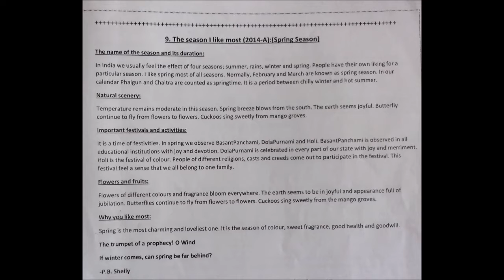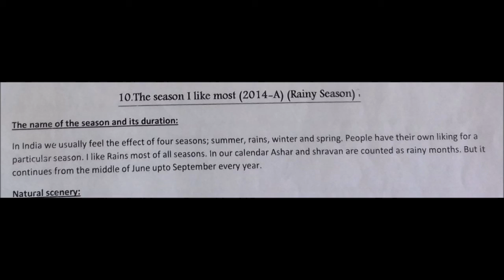10th English Essay Spring Season in Odia||HSC selected English Essay||bse for high school students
10th English Essay Spring Season in Odia||HSC selected English Essay||bse  for high school students.
–Indian Modern Technology to fight against COVID 19
-how to fight against corona at home
message for all Indians from Birat and Anuska

-how to be a hero helping road accident victims

-how should parents control their children in hindi

-10 ways to make your child obedient in odia/English

-ଜୀବନ ରୁ ଦୁଃଖ ଓ ଅଶାନ୍ତି ଦୂର କରିବାକୁ ଚାହୁଁ ଥିଲେ || जीबन से दुःख और अशांति हटाने चाहते हो तो।
-Paita Mantra in Odiya and Sanskrit-2020